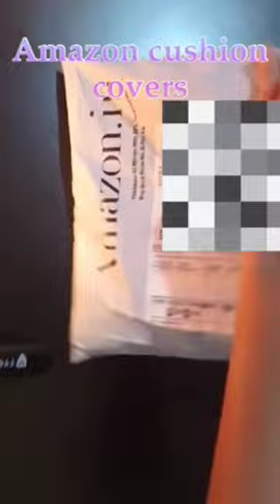Amazon cushion covers 🤩